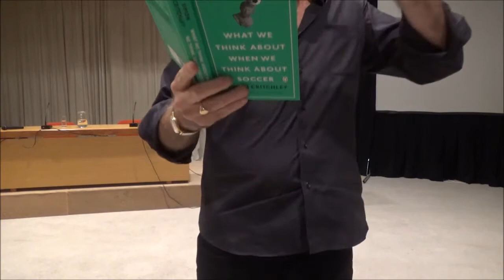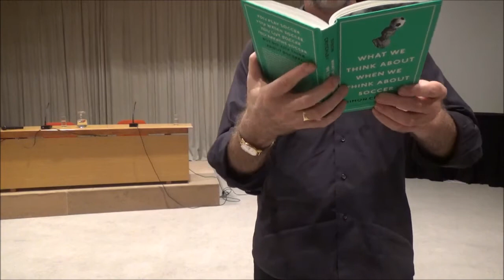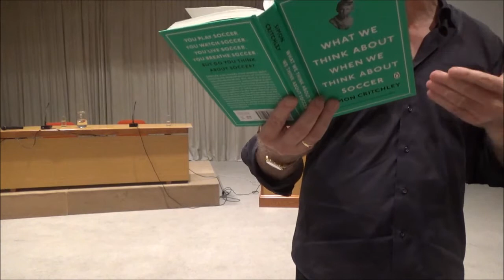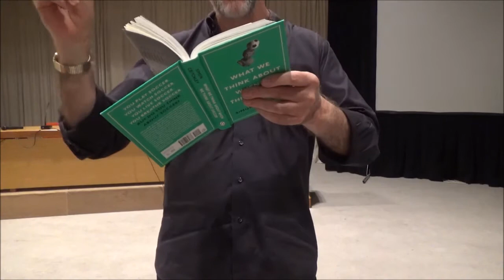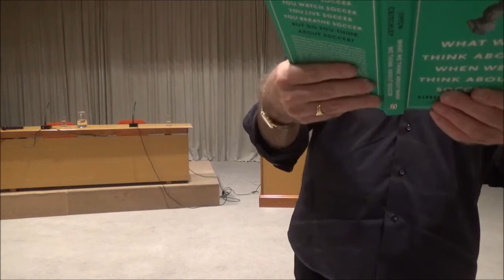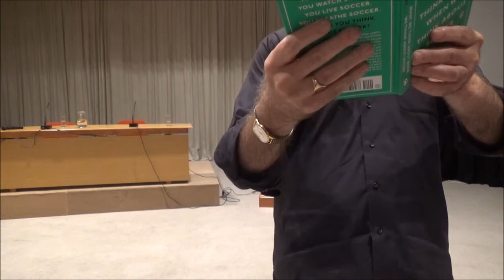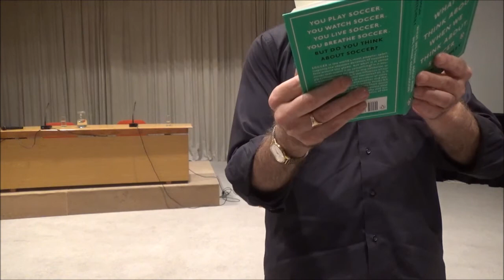Simon Critchley on Football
On 21 October 2017 at the Valletta Campus of the University of Malta, the Futures of Literature Network hosted Simon Critchley, who read from his new book, What We Think About When We Think About Football.